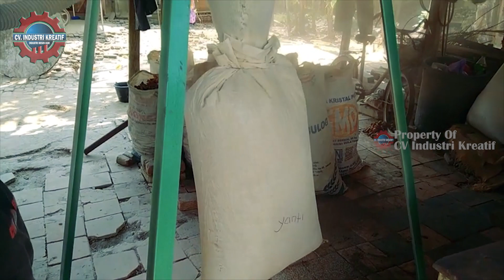Pengiriman Mesin Hammermill Penepung Gaplek Ke Ponorogo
Jual Mesin